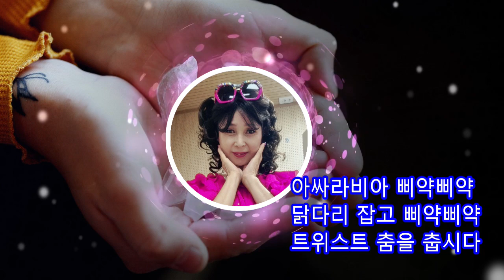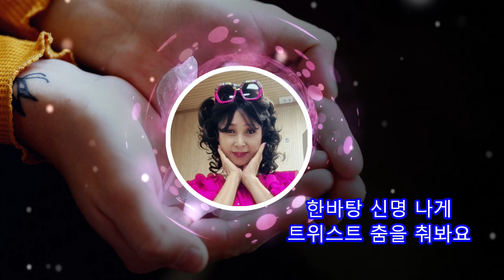닭다리 잡고 트위스트@FORTY-EIGHT@TWIST ON A DRUMSTICK@초아강(강정숙)@RAP이민우@작사 강정숙@작곡 한동한@편곡 유영환@2024년11월4일신곡